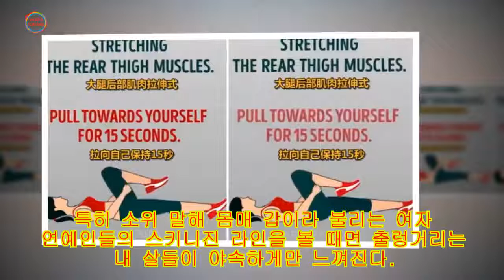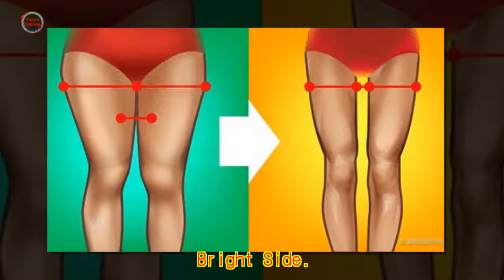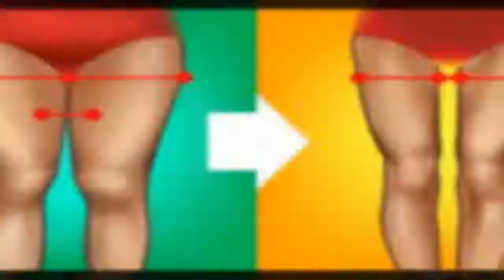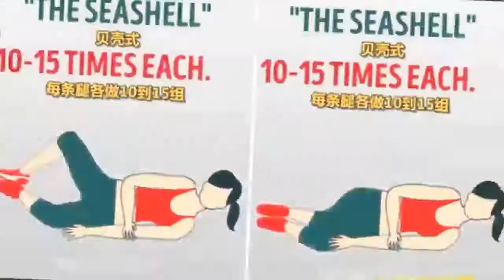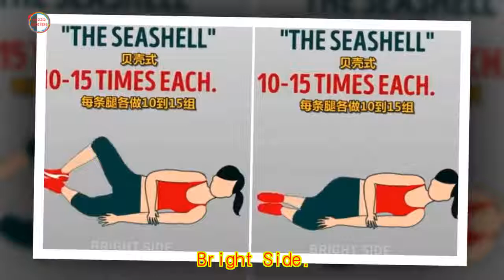잠들기 전 침대서 딱 '10분' 투자해 '코끼리 다리' 탈출하는 운동법 7